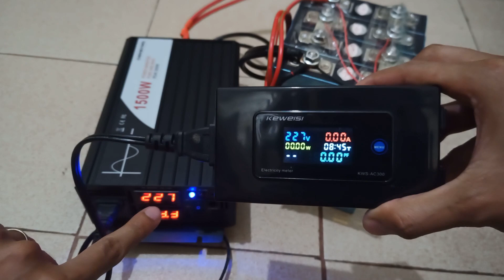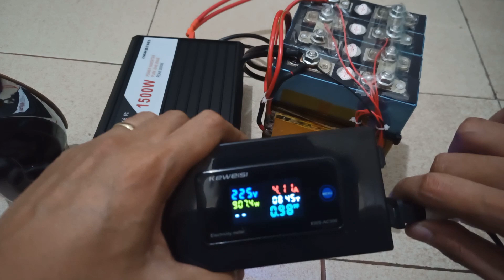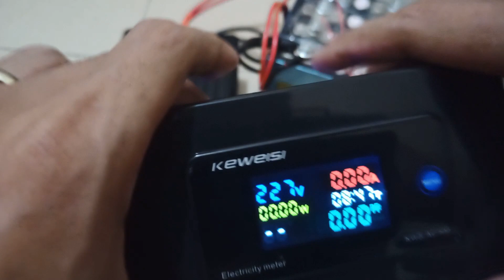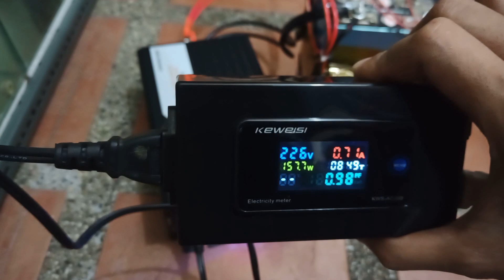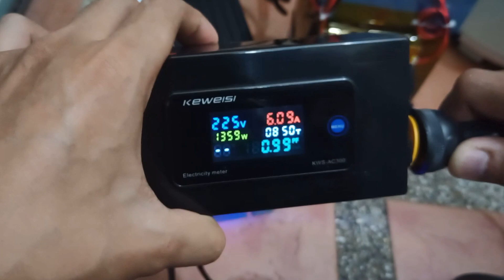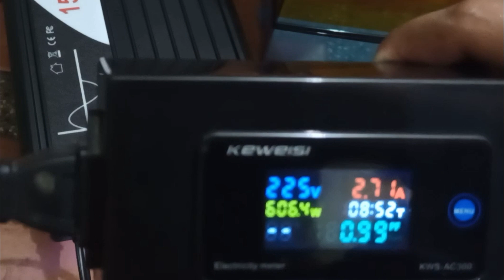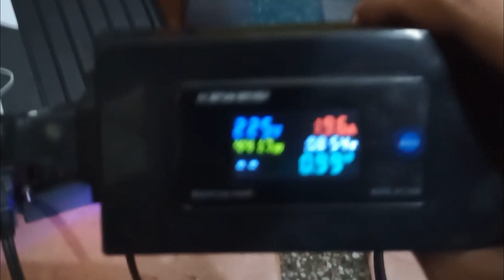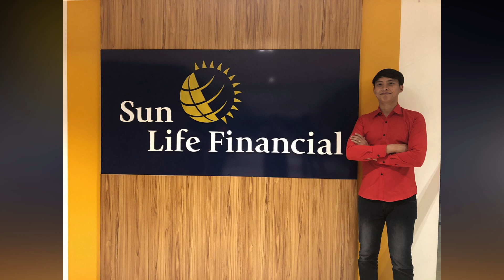1500W SWIPOWER INVERTER OVERLOAD TEST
Components Links:
CLICK THE LINK AND SEARCH "1500w inverter with remote" - 1500W Pure Sinewave Inverter